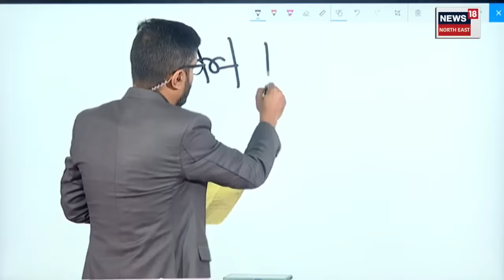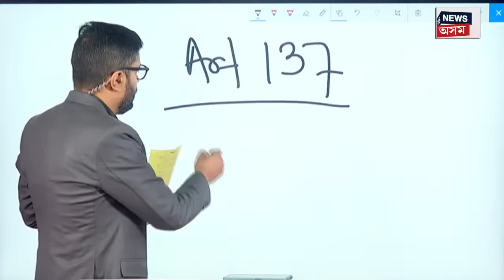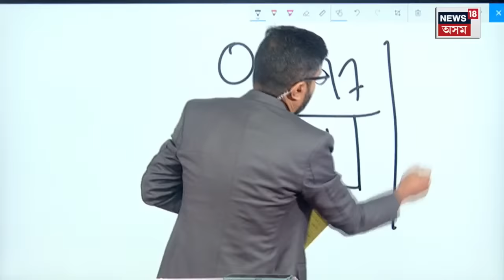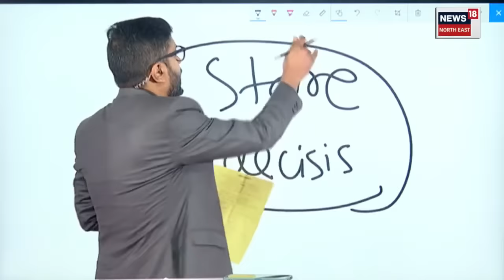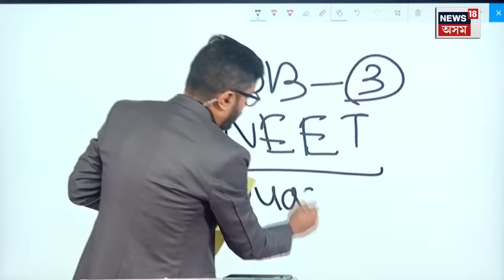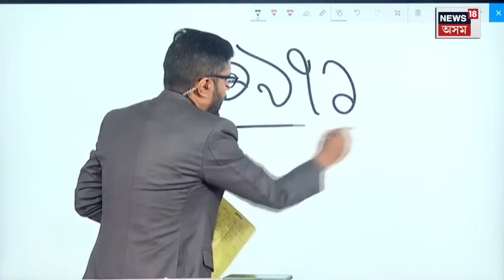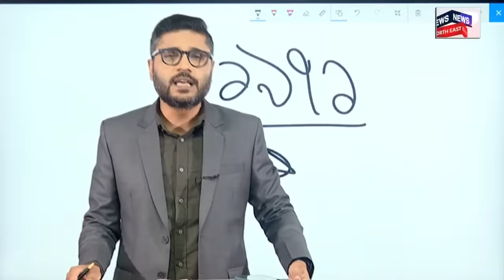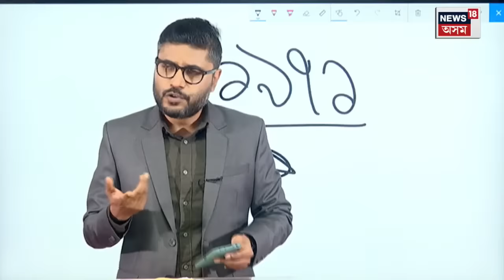SC Verdict On Base year : ১৯৭১ চন নামানে মতিউৰ ৰহমানৰ অসম সন্মিলিত মহাসংঘই | N18V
SC Verdict On Base year : ১৯৭১ চন নামানে মতিউৰ ৰহমানৰ অসম সন্মিলিত মহাসংঘই